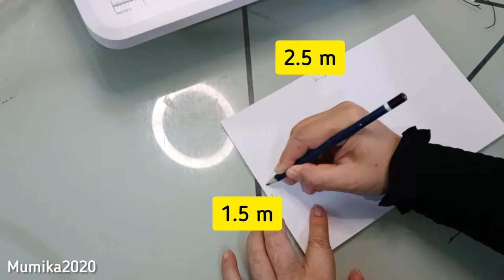Tutorial abaya simple dan mewah, diy gamis tanpa pola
Assalamu'alaikum

Sebelumnya terima kasih atas support yg diberikan kepada channel ini.

Kali ini saya akan share video cara membuat abaya lengan karet, membuat gamis abaya yang mudah tanpa pola.

Material :
- Kain jetblack 2.5 m

Panjang abaya dan panjang lengan disesuaikan dengan tinggi badan ya.

Selamat mencoba 🥰🙏

chillin rain
night in mapo
rain drop
melting for you